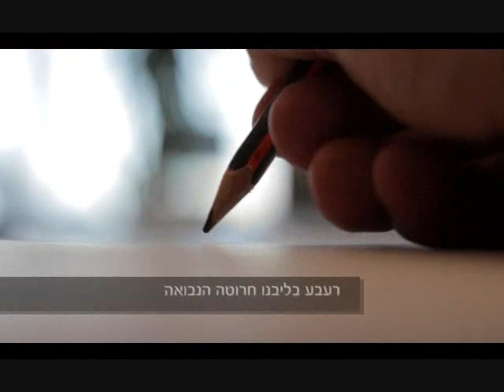קליפ תשוקה לגאולה סופי יחי